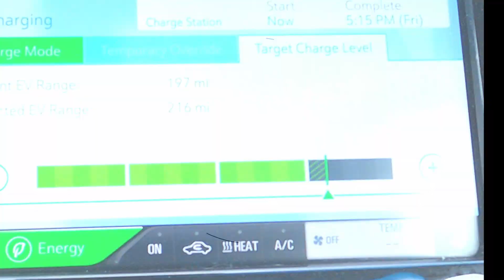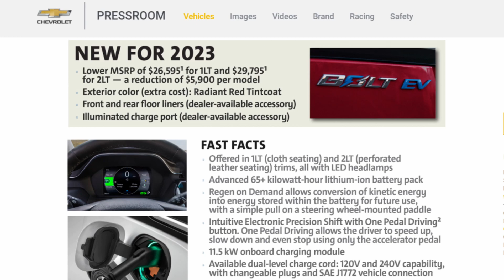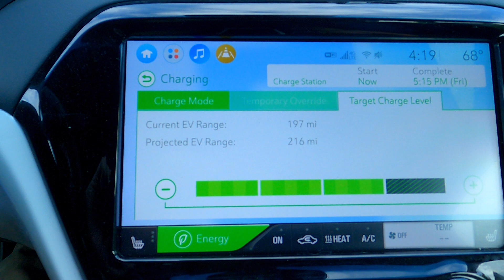Chevy Bolt Fire Recall Update: Q1 2022 NHTSA Progress Report Numbers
In our latest look at the Chevy Bolt EV fire recall update, we check progress across the two distinct population sets (2017-'19 and 2020-'22) via GM's Q1 2022 reports to NHTSA*, unpack the good and bad news, and update on where our 2020 Bolt EV currently sits in all of this.

The recall has been rumbling on for a while now, so links to the reports and our previous updates are below if you're new to the channel and need some context.

*** Big thanks to Tom, Luis and Dan for shouting us java recently, as well as Bob, Dave and Brian for keeping the coffee flowing as we ended 2021! ***